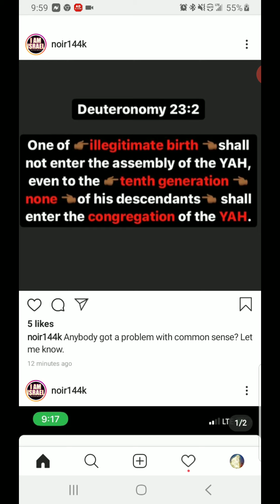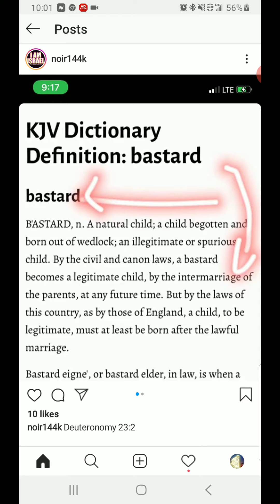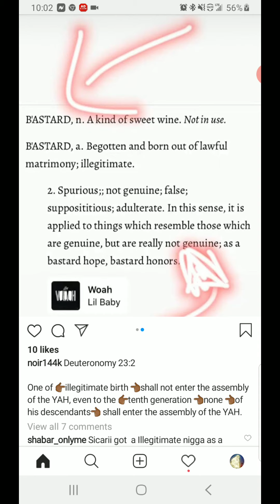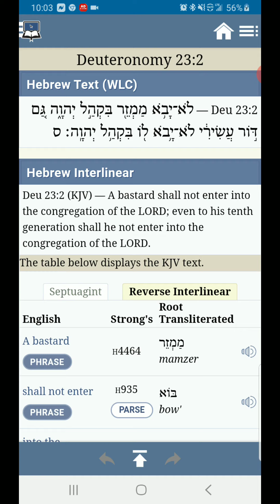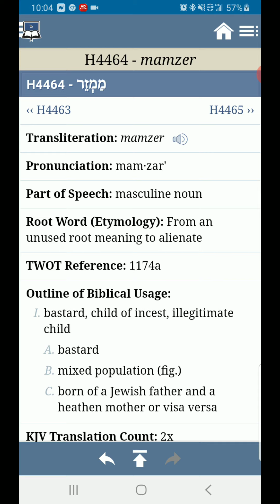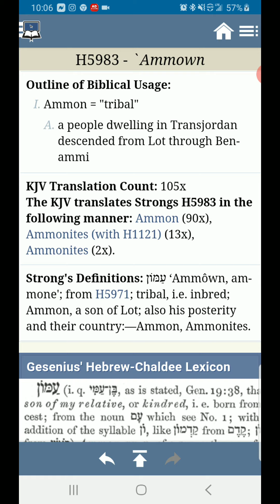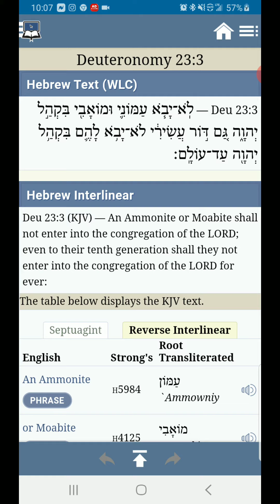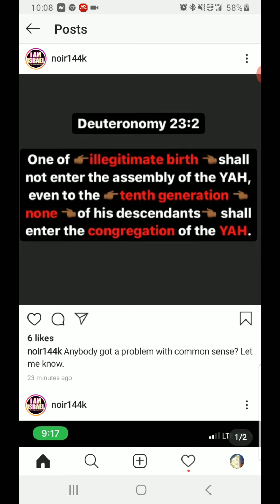NEGROLITE DOESN'T UNDERSTAND DEUTERONOMY 23:2